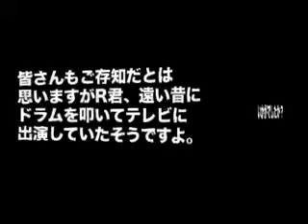Ryu Drum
He can do very thing in band
Guitar Base Keyboard and... Drum
Sugoiiiii Ryuchan
if you have just only Ryuichi that mean you have band